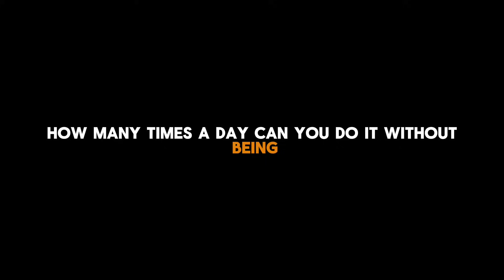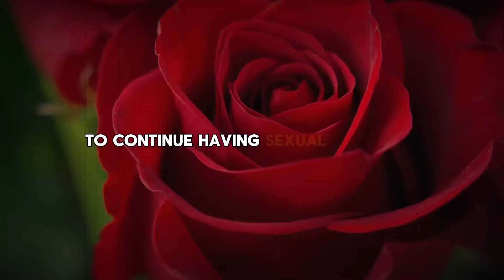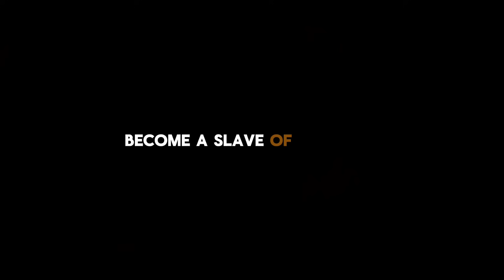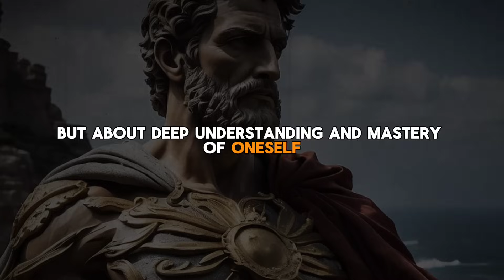🔥YOU WILL STOP MASTURBATE AFTER KNOWING THIS | STOICISM 💪STOP NOW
YOU WILL STOP MASTURBATING AFTER KNOWING THIS |  STOICISM

 You will never masturbate again after watching this story - A powerful story

 Discover a unique philosophical approach to intimacy and self-control: From the Stoic Perspective!  We explore how the principles of Stoicism address this most intimate topic, revealing how self-examination, moderation, and self-awareness can transform our relationship with pleasure.  Join us on this reflective journey towards self-knowledge and inner peace!

 It also addresses how excessive masturbation can be compared to other vices such as smoking or excessive alcohol and chocolate consumption.

 The Stoics believed in self-control and reflection on our actions, suggesting that true satisfaction and inner peace come from self-control and moderation.

 In this video he invites us to reflect on our own practices and desires, highlighting the importance of self-control and living in accordance with personal values.  He ends by encouraging viewers to join his community to explore more about Stoicism and share their thoughts on the topic.

 *Video Highlights*

00:00 don't miss
07:36 everything is important